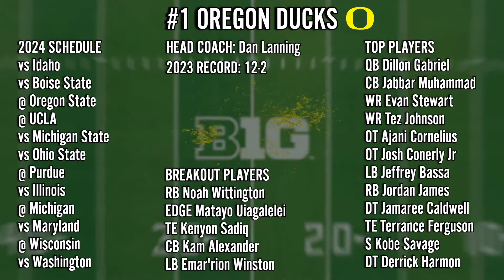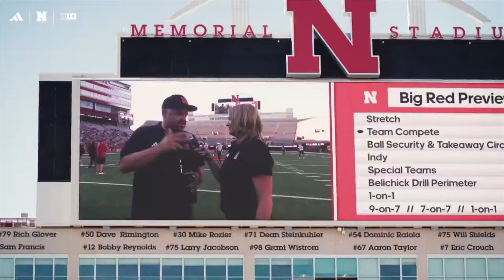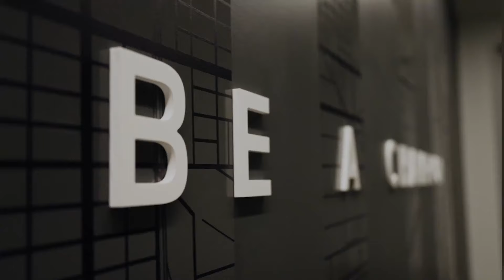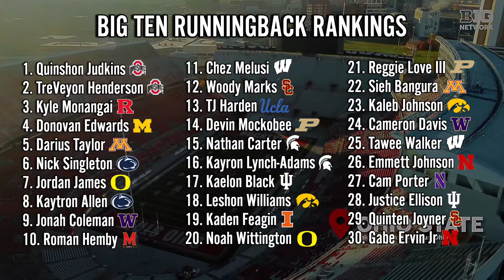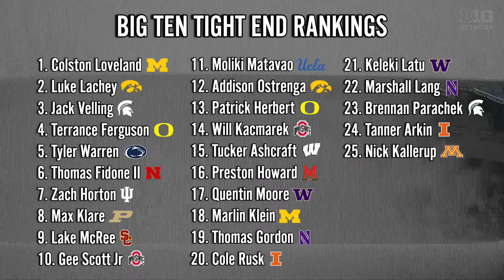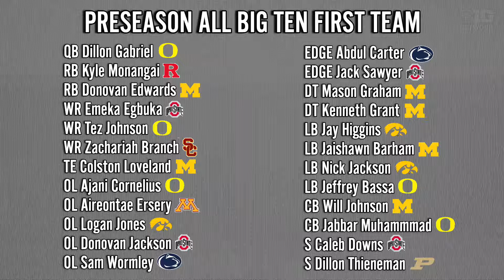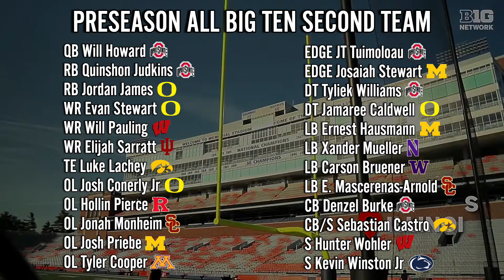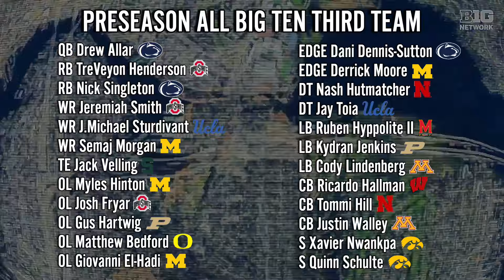2024 Big Ten Football Preview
What's good everybody, it's Robo back again with another video, and welcome to my 2024 big ten football preview! With 4 new teams joining the fold, a lot has changed in the landscape of the conference. Today I'm breaking it all down with some info on every team, my power rankings, offensive position rankings, and preseason all-conference teams.

I will be doing weekly picks again all season long starting later this week with a short week 0, and over the next two weeks I've got more preview content coming for the other conferences around the country, so stay tuned to the channel!

Timestamps:
0:00 Intro
0:34 Oregon
1:49 Ohio State
3:01 Michigan
4:17 Penn State
5:31 USC
6:52 Iowa
8:09 Wisconsin
9:24 Nebraska
10:44 Washington
12:02 Rutgers
13:17 Indiana
14:43 Maryland
15:58 Michigan State
17:18 Minnesota
18:37 UCLA
19:56 Illinois
21:22 Northwestern
22:43 Purdue
24:11 Position Rankings
26:50 All-Conference Teams
29:38 Outro